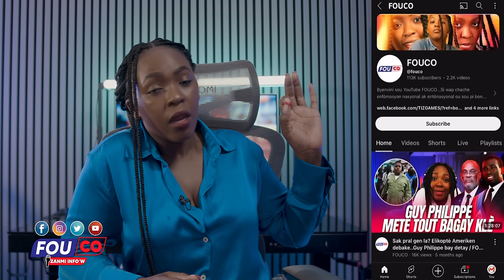Gouvènman Etazini di pa gen lòt bagay pou ki fèt anpil nèg Nan leta ki pral pran kòb/ Fouco